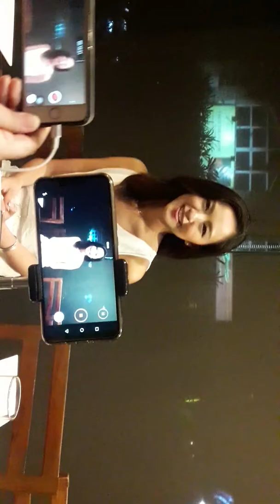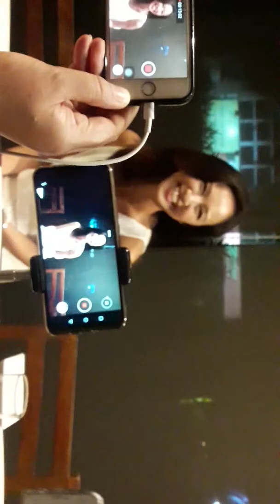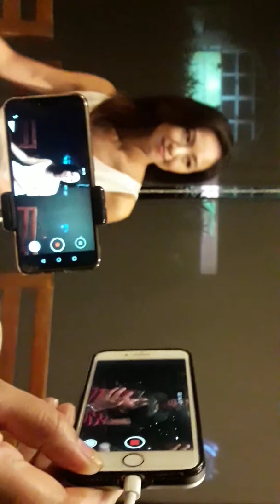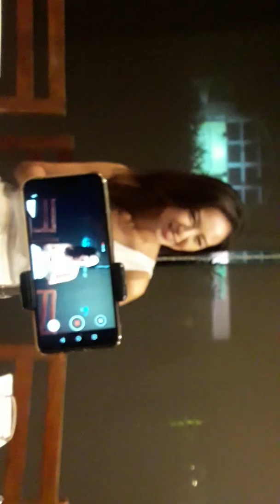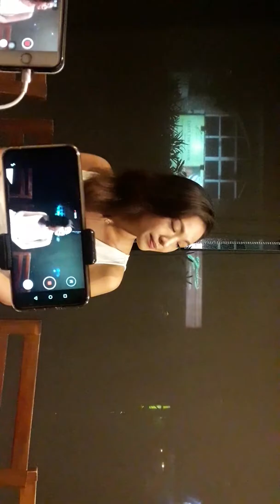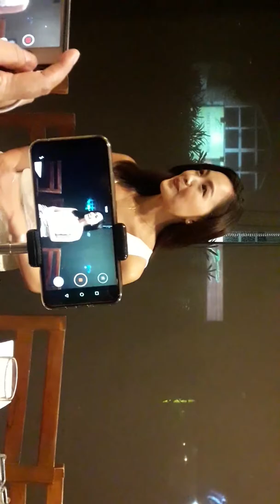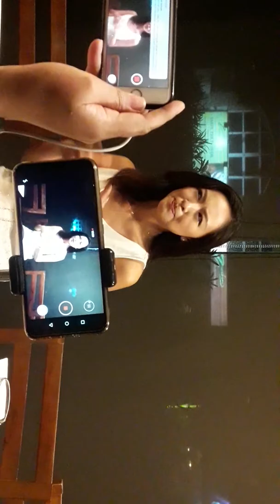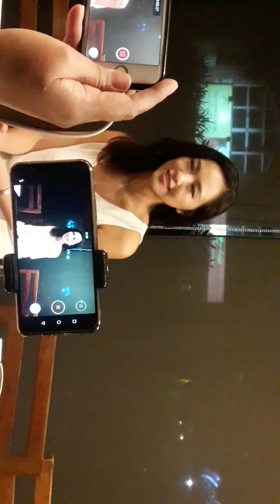HIRO NICHIUCHI, JAPAN TOURISM FUN AMBASSADOR OF THE PHILIPPINES